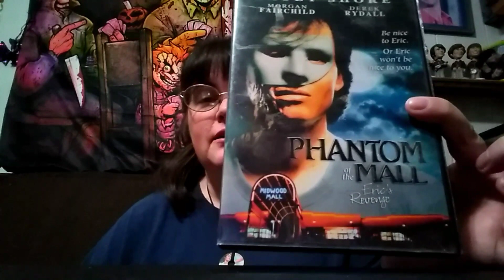Slash Back Saturday for Horror Man 80's Slashers/Phantom of the Mall E.R.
Have a wonderful Slash Back Saturday everyone.